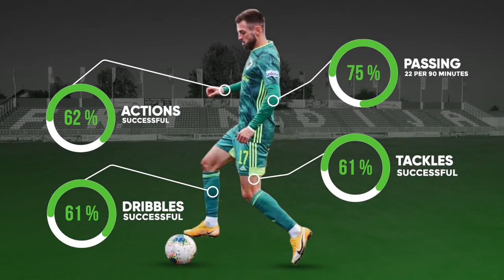Nebojsa Bastajic 2020 Highlights